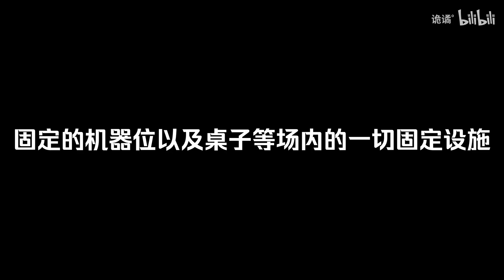【规则类怪谈】欢迎来到玩具工厂——员工守则